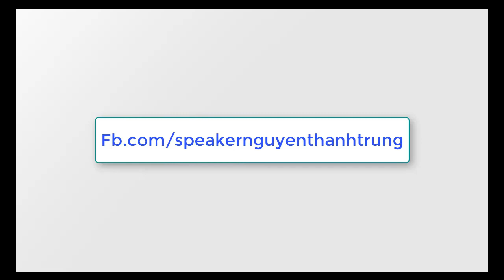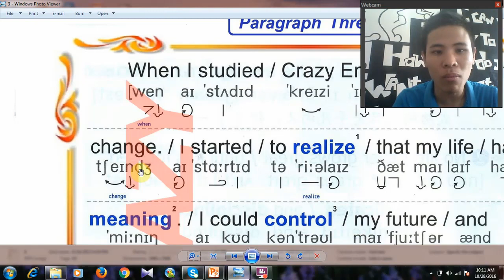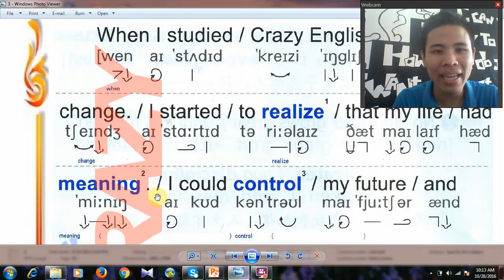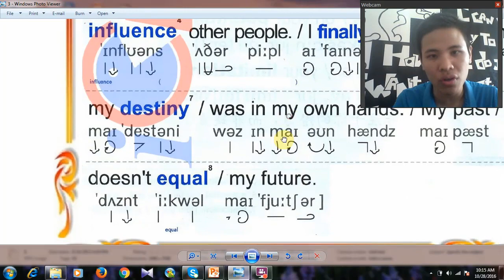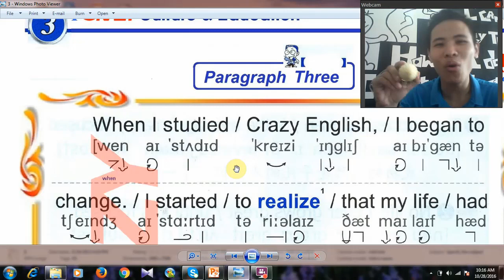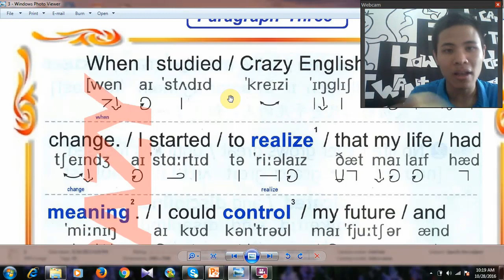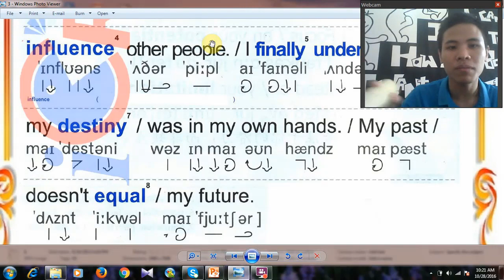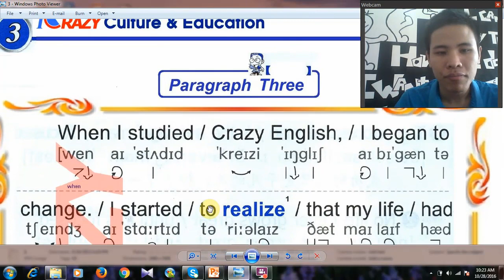Tiếng Anh giao tiếp - Phát âm Âm ʒ và ʧ - Phần 1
ĐĂNG KÝ nhận sách và video học Tiêng Anh Miễn phí hằng tuần qua email tại:

JOYENGLISH - TRUNG TÂM DẠY TIẾNG ANH GIAO TIẾP CHẤT LƯỢNG - CAM KẾT HOÀN TRẢ HỌC PHÍ NẾU KHÔNG HIỆU QUẢ.